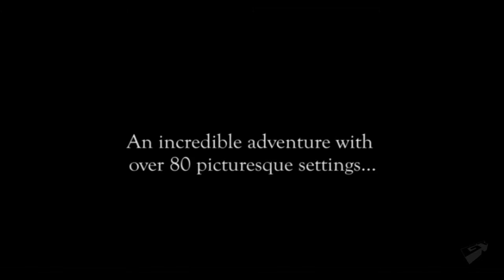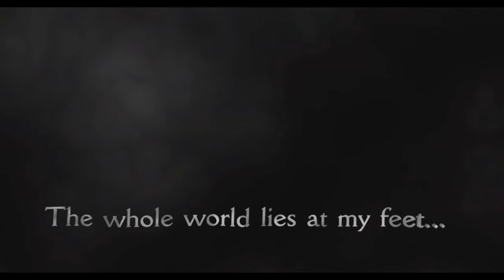ALTER EGO - Debut Trailer